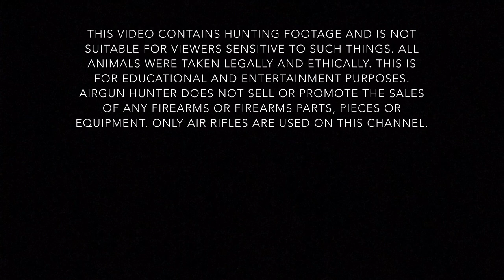Catch and Cook -Airgun Hunt for Magpie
In this video I hunt a magpie, for depredation purposes, with a 22 caliber air rifle. I explain the process of shot placement from my position for a clean and ethical taking of the animal and then I prepare it to be cooked over a small camping style wood-burning stove. This is the magpie catch and cook.

I do not sell firearms or firearm parts/products and do not endorse any firearms or firearms parts/products. This is in an attempt to adhere to YouTube‘s policies and guidelines regarding firearms. The tool used in this video IS NOT A FIREARM! It is an Airgun. Any injury that may occur from Miss using any of the equipment in this video is in no way shape or form my responsibility. You should be adequately trained in the use of everything that is in the video.